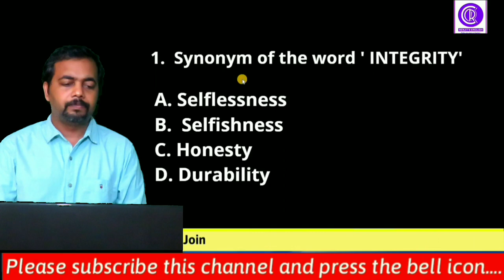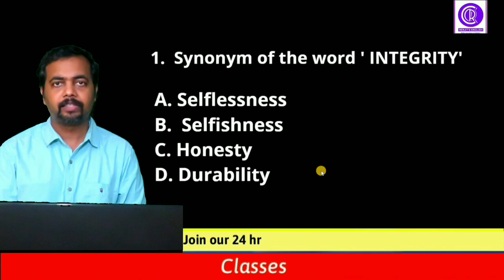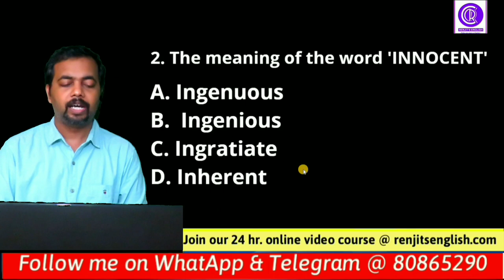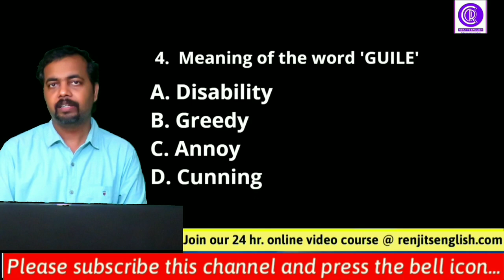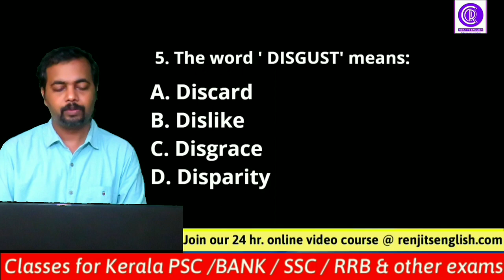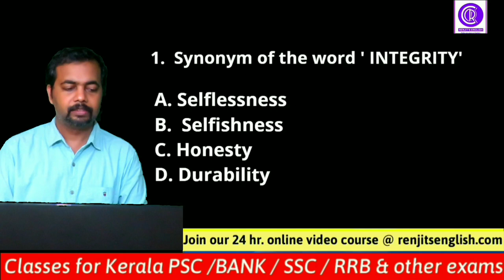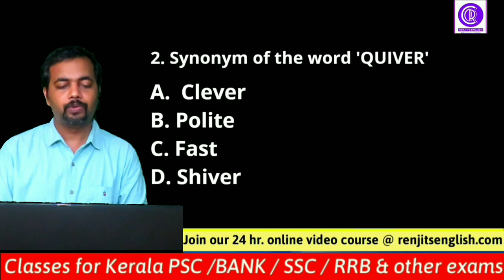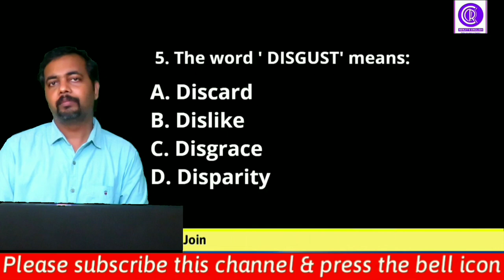🔴 LDC | LP UP | 200 SYNONYMS | 10 CLASSES | Kerala PSC | Renjit's English | VOCABULARY